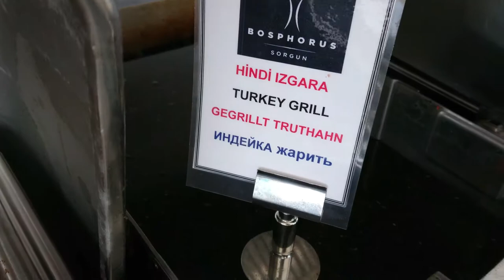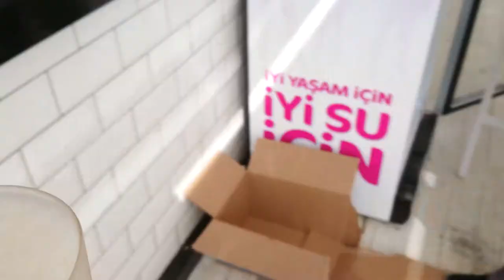Bosphorus Sorgun Hotel! And Again Easter Over the Hill! Easter Muslims! My regards!